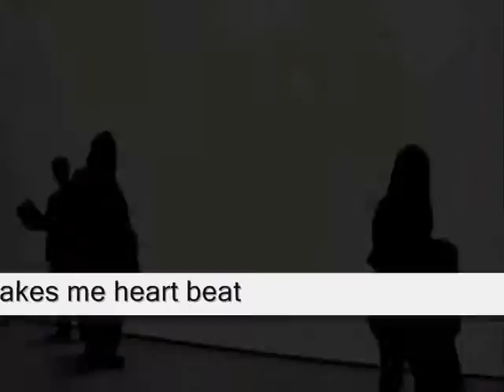Its everything we share that makes me heart beat BB,